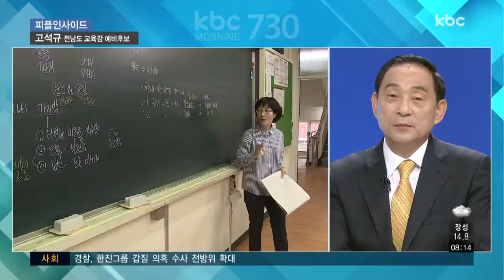고석규 전남도 교육감 예비후보 | 피플인사이드 20180501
피플인사이드.오늘부터는 전남도 교육감 선거 예비후보들을 차례로 초청해 비전과 정책을 점검해보는 시간을 갖겠습니다.첫 순서는 고석규 후봅니다.

Q1.먼저 전라남도 교육감 출마의 변이 궁금한데요 어떤 계기로 나서게 되었는지?

Q2.내세우고 있는 핵심 공약들을 간단히 말씀해주시죠

Q3.전남 교육예산 5조 원 시대를 열겠다고 했는데, 예산 확보 어떻게 해나갈 생각인지?

Q4.현재 전남 교육의 가장 큰 문제점과 대안에 대해 말씀해 주시죠.

Q5.문재인 정부에서 출범한 역사 교과서 국정화 진상조사위원장을 역임하시는 등. 문재인 정부와의 연관성이 많습니다. 요즘 이른바 '문재인 마케팅'에 대한 말이 많은데 이에 대해 어떻게 생각하는지?

Q6.지방분권 시대를 맞아 전남형 교육모델을 제시해 본다면 ?

Q7.학생 수가 급감하는 전남의 경우, 교육 여건이 갈수록 열악해지고 있습니다. 학교의 역할을 유지하기 위해선 어떤 것들이 필요할까요 ?

Q8.학생들의 사교육비를 절반으로 절감하겠다고 말씀하셨는데요. 비용과 아울러 사교육과의 질적인 차별화는 어떻게 마련할 생각인지?

Q9.교육 방향을 '학업 성취도'와 '학생 개인의 창의력'으로 나누어봤을 때, 후보님은 어디 쪽에 초점을 더 맞춘다고 볼 수 있을까요?

Q10.전남교육감에게 필요한 핵심적인 교육 철학은 무엇이라고 생각하는지?

Q11.만약 도 교육감에 당선되면, 우선으로 하고 싶은 활동은?